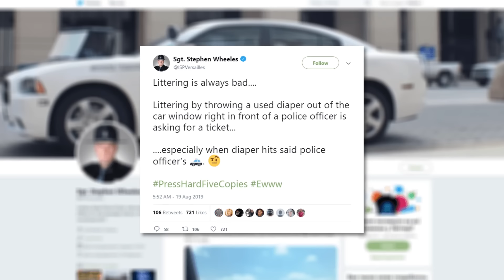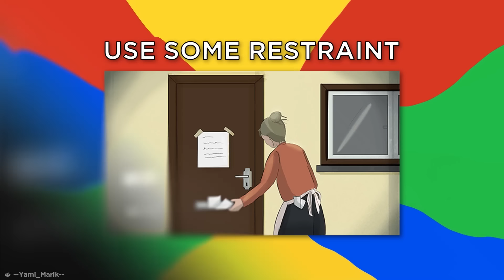Satisfying Times Karma Came For Awful People - Part 5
There are lots of satisfying ways karma has come for awful people. Lets find out about satisfying times karma came!

Legal Stuff.